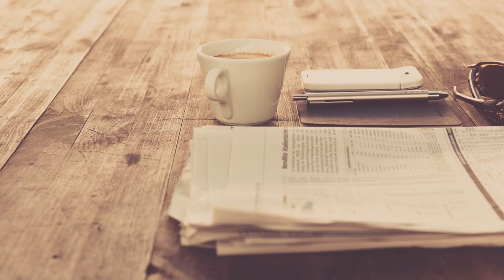Congratulations to the newly engaged couple! Lee Seung Gi and Lee Da In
Good news for Lee Seung Gi and Lee Da In fans! The beloved Korean celebrities are officially tying the knot. The couple, who confirmed their relationship in May 2021, On February 7, Lee Seung Gi shared a handwritten letter on his Instagram account to reveal the news., confirming the exciting news to their fans.